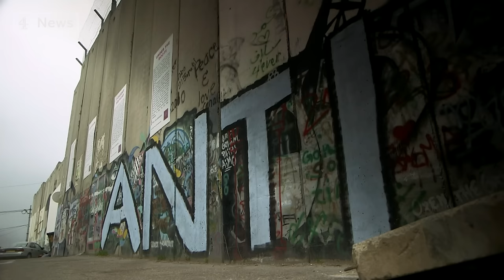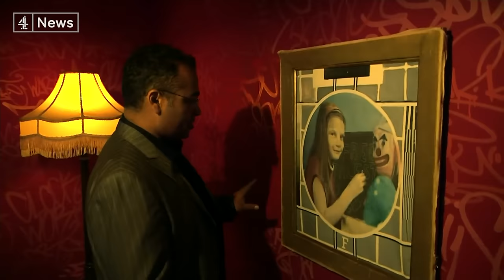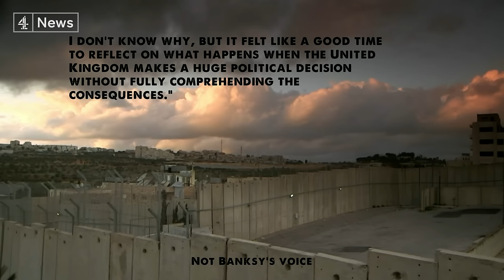Banksy documentary: Welcome to the Banksy art hotel in Bethlehem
It’s billed as the hotel with “the worst view in the world”. The Walled Off Hotel in Bethlehem has opened its doors, packed with art works by Banksy.